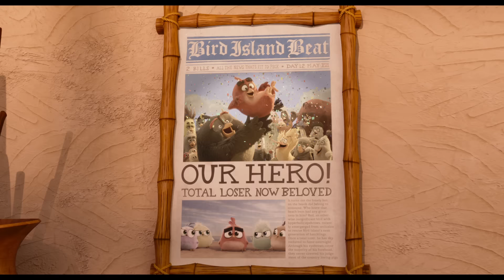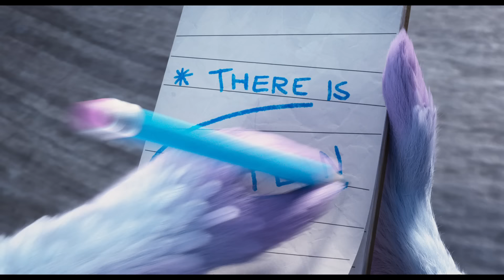The Angry Birds Movie 2 - International Trailer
This summer, ENEMIES BECOME FRENEMIES in The AngryBirdsMovie2 🤯 Watch the OFFICIAL TRAILER now!

Here is the list of text that should go with the Movie 2 videos, including synopsis and cast:

Directed by: Thurop Van Orman

Screenplay by: Peter Ackerman and Eyel Podell & Jonathon E. Stewart

Produced by: John Cohen

Cast:
Jason Sudeikis
Josh Gad
Leslie Jones
Bill Hader
Rachel Bloom
Awkwafina
Sterling K. Brown
Eugenio Derbez
Danny McBride
Peter Dinklage
Pete Davidson
Zach Woods
Dove Cameron
Lil Rel Howery
Nicki Minaj
Beck Bennett
Brooklynn Prince
JoJo Siwa
Colleen Ballinger
David Dobrik
Gaten Matarazzo